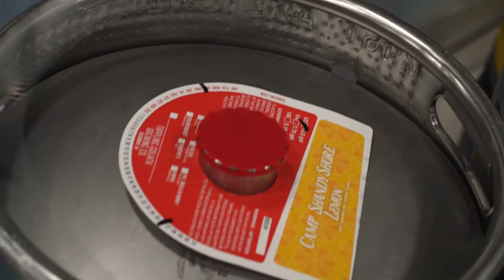Toppling Goliath - Camp Shandy Shore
Sun on your skin, fresh air, and a crisp beer in hand. Camp ShandyShore  (4.8% ABV) is the perfect addition to all of your summer plans! Available in select locations on draft.